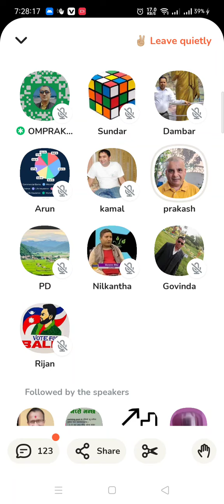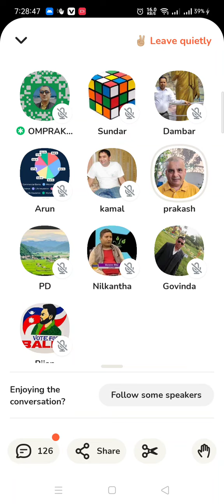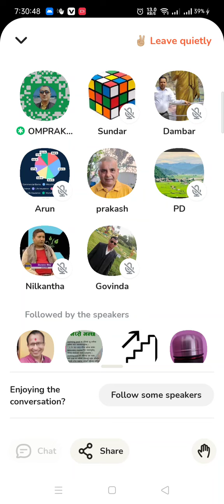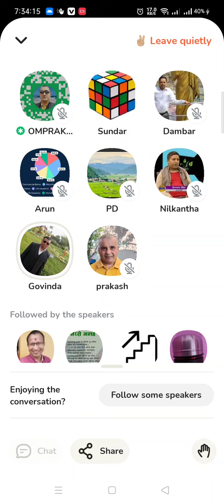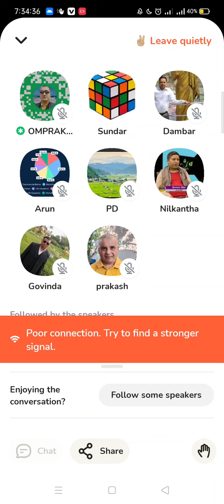Nepse Discussion on Clubhouse